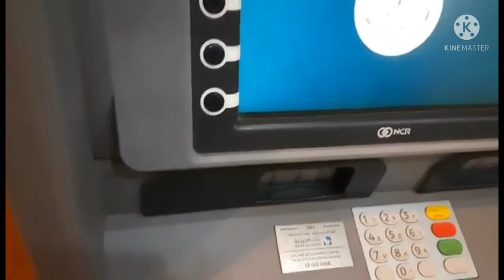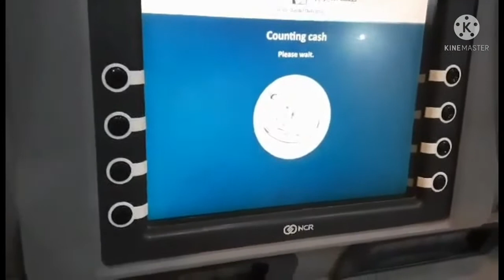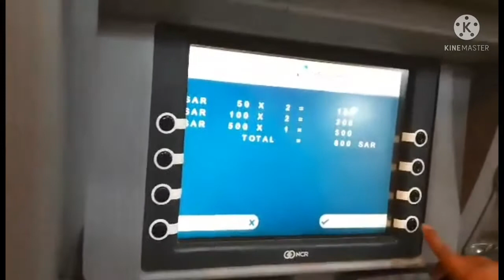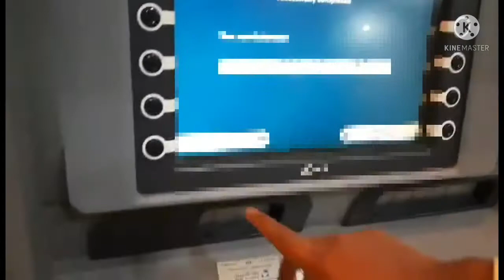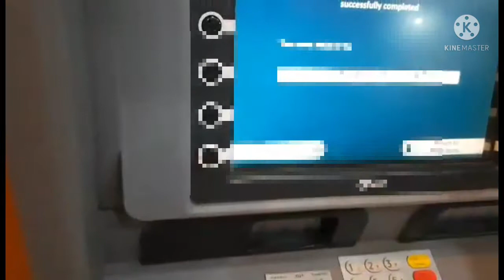Al Jazeera ATM Mein deposit kaise kare How to Deposit al-jazeera ATM